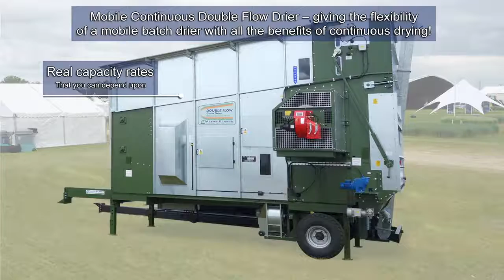Mobile Continuous Double Flow Drier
Alvan Blanch MDF 6000 Mobile Continuous Double Flow Drier